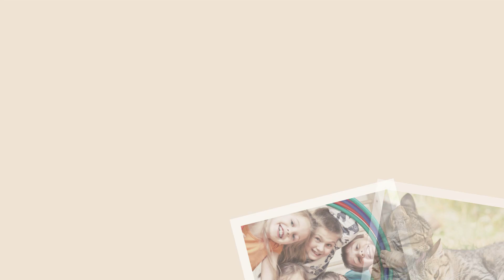Don't Source These For eBay! | Saturated eBay Brands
Cindy shares the items she doesn't source anymore so you can pass them buy while sourcing and what brands to stay away from in a saturated market! Tips on what you should do, too!

Amazon author